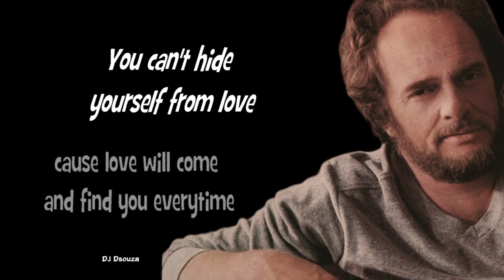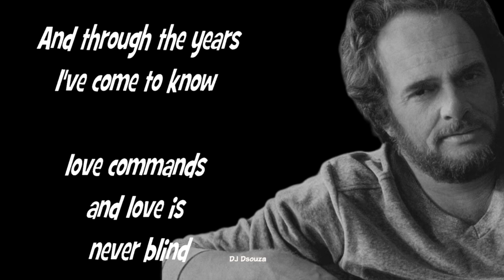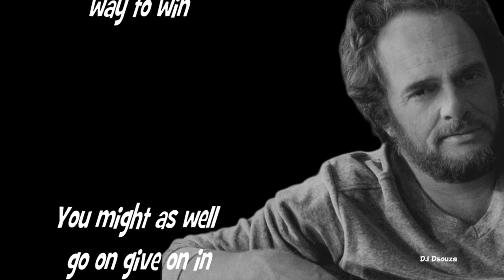Merle Haggard - Love Will Find You (1983)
Songwriters: Haggard
From Merle Haggard's 1983 Album That's The Way Love Goes
another great Aalbum you can place on repeat and go about your day.
Personnel:

    Merle Haggard – vocals/guitar
    Roy Nichols – guitar
    Reggie Young – guitar
    Greg Galbraith – guitar
    Dave Kirby – guitar
    Glenn Martin – guitar
    Red Lane – guitar
    Norman Hamlet – steel guitar
    Dennis Hromek – bass guitar
    Mike Leach – bass guitar
    Gene Chrisman – drums
    Kenny Malone – drums
    Biff Adam – drums
    Tiny Moore – fiddle/mandolin
    Jimmy Belken – fiddle
    Bobby Wood – keyboards
    Mark Yeary – keyboards
    Terry McMillan – harmonica
    Don Markham – horns